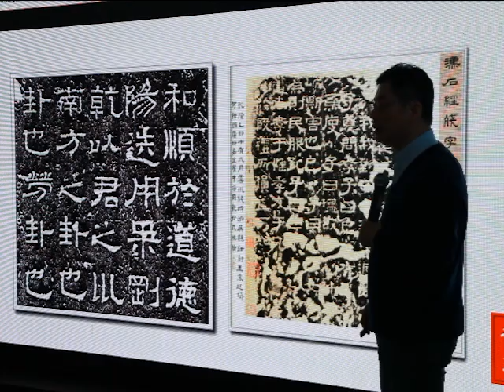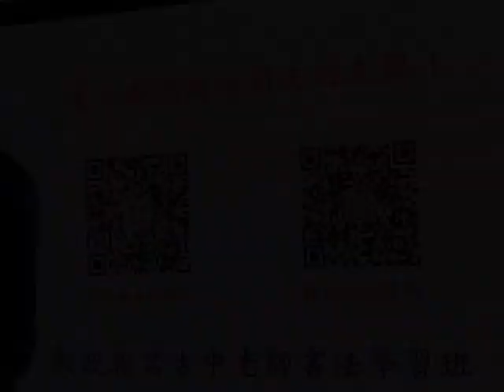「漢風學堂」中華文化系列大講堂『書法之美』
「漢風學堂」中華文化系列大講堂第一期講座『書法之美』由著名書法家古中老師為大家分享他的書法美學經驗，兼談中日加書法藝術現狀。